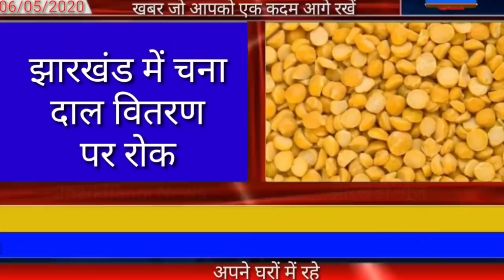आज 08 मई 2020 झारखंड की ताजा खबर।।Jharkhand breaking news, daily news jharkhand Hemant soren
today, jharkhand para teacher current news, latest
news, Hemant news, Palamu news dhanbad news Deoghar news Hazaribag news dumka news, hemant Soren today news Amit Shah today news pm modi news today, 08 may 2020 Jharkhand news, Jharkhand majdur news, train new, Jharkhand train new, Jharkhand bus news, ranchi bus,